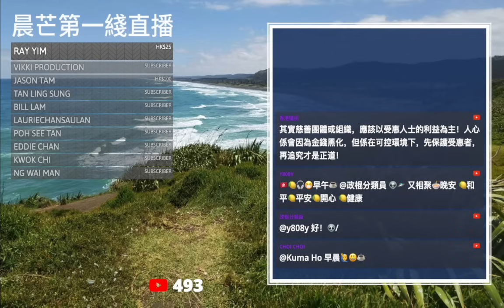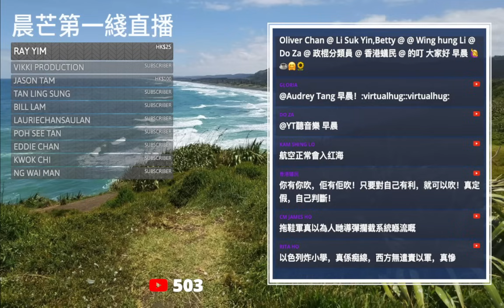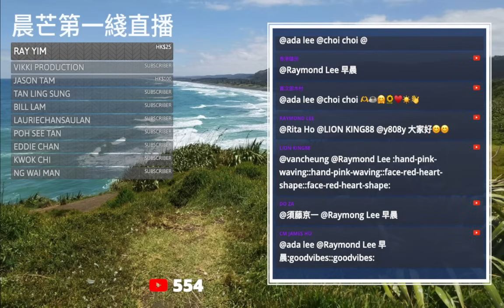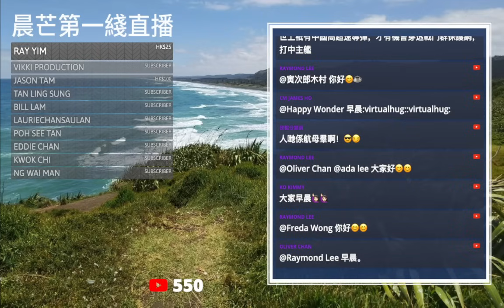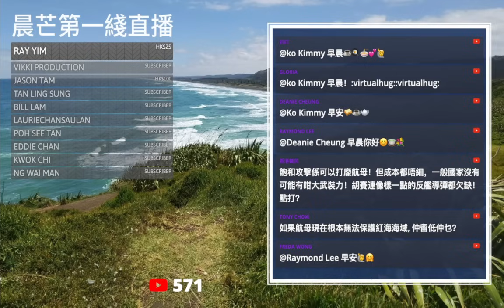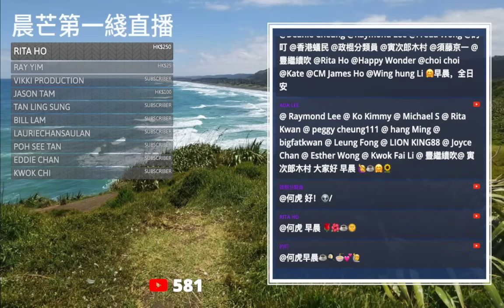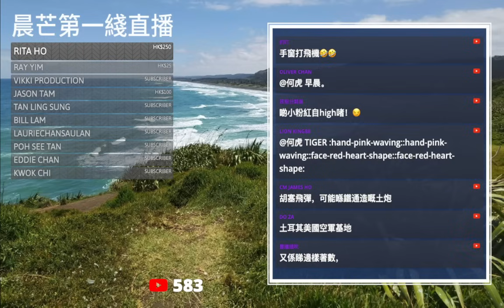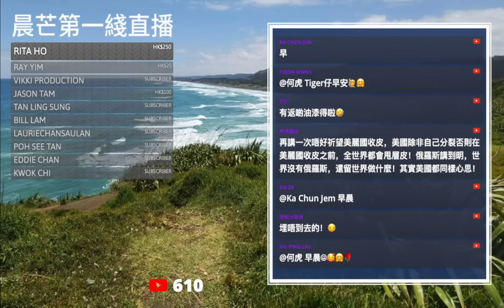20240608J 從新評估胡塞武裝！原來真係打到美國航母要這樣做......